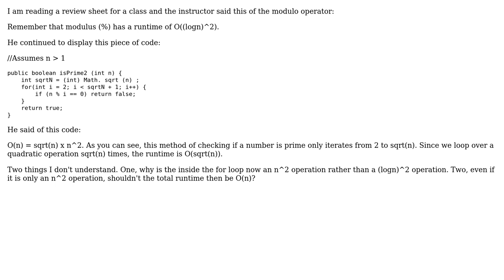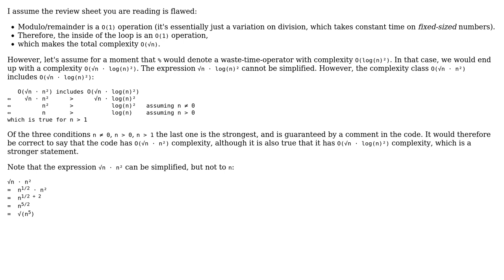Software Engineering: Modulo Operator Runtime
With thanks & praise to God, and with thanks to the many people who have made this project possible! You are responsible for your own actions.